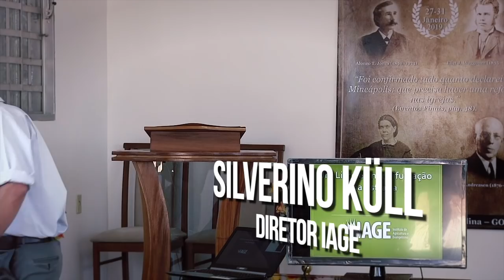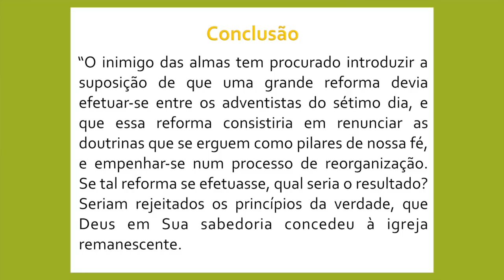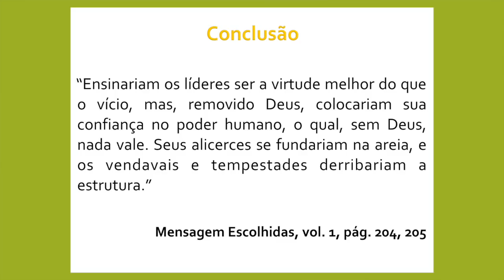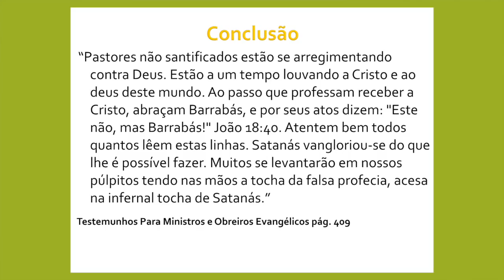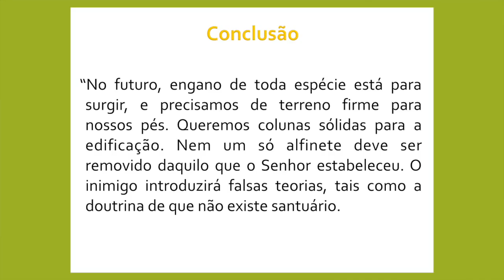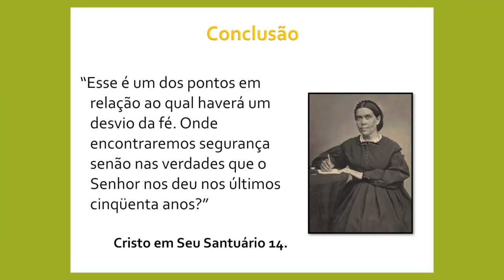152 - I CONGRESSO IAGE - UMA BIFURCAÇÃO NA ESTRADA (palestra 6)